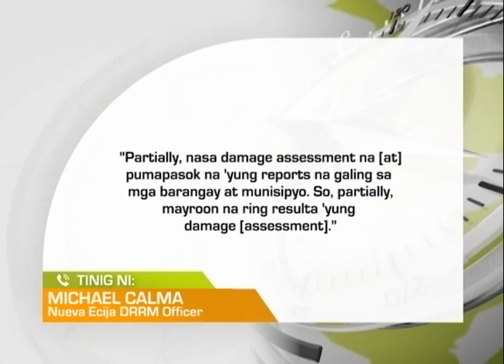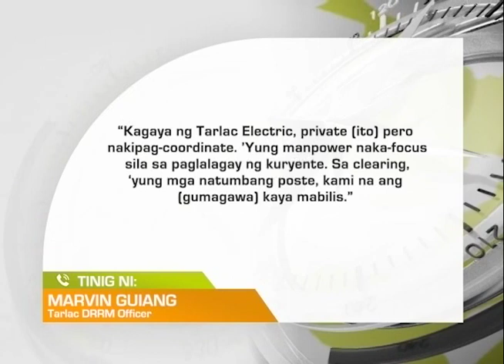Regional TV News: Hagupit ng Bagyo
Assessment sa pinsala ng bagyong Karding, patuloy na isinasagawa matapos isailalim sa State of Calamity ang lalawigan ng Nueva Ecija.